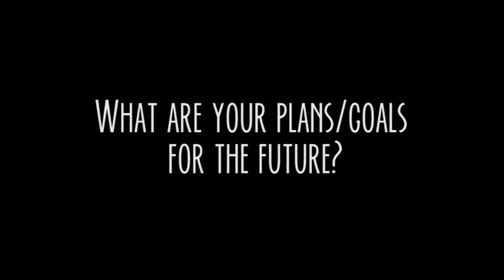Supa Dave "Hottest In The City"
Interview of the popular celebrity barber Supa Dave. Listen as he gives his insight on his struggles of everyday life to becoming the hottest barber in his city.